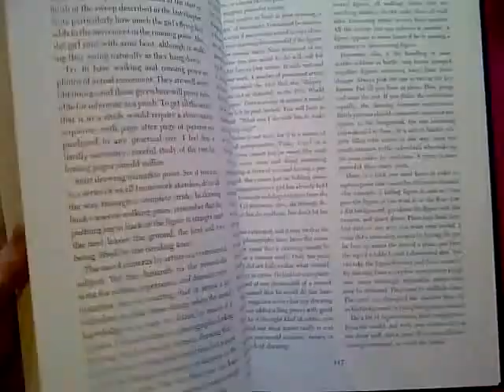Figure Drawing For All It's Worth: Page-Through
Create. Contribute. Grow.